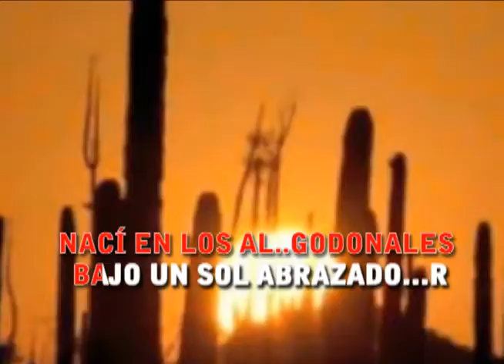Vicente Fernandez puro cachanilla karaoke